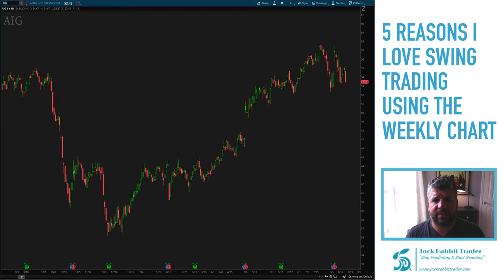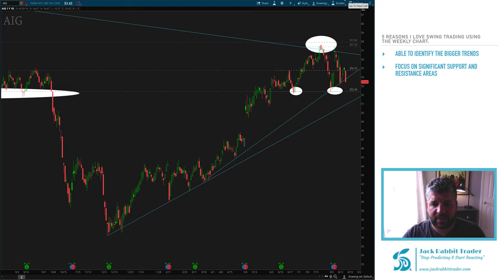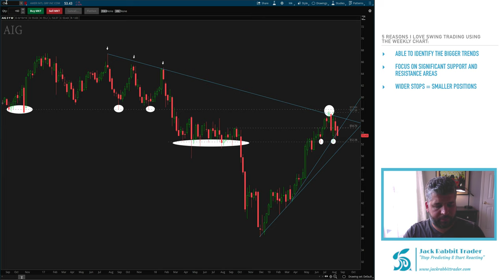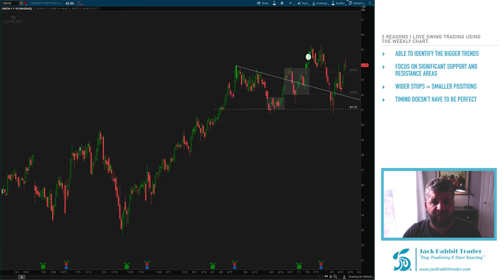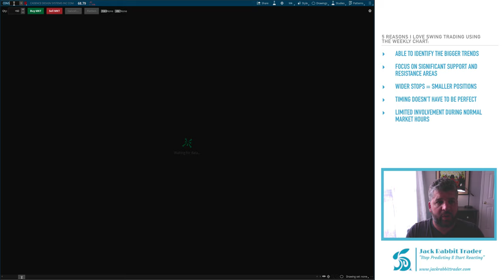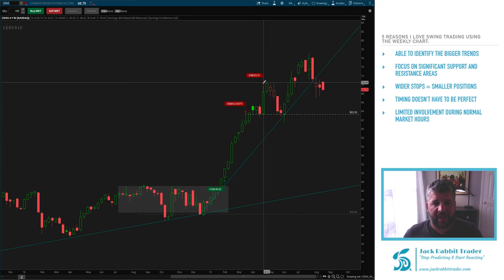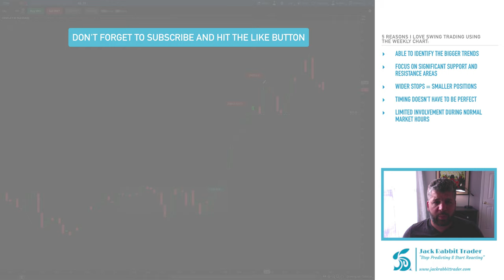5 Reasons I LOVE Swing Trading Using the Weekly Chart | Jack Rabbit Trader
In this video, I review the 5 Reasons I LOVE Swing Trading Using the Weekly Chart. If you are just starting out and looking to learn about swing trading using the weekly charts and how to focus on swing trading weekly charts exclusively, then you are in the right place.

Hi, my name is Steve LeMoine and here at Jack Rabbit Trader, we teach you how to use a simple weekly trading strategy focused on  swing trading stocks to generate profits. The weekly trading process I've developed gives you all the swing trading basics and technical analysis you need for a comprehensive stock market education.

There are a number of swing trading strategies out there, ranging from swing trading for beginners to more complex day trading strategies but it has been my experience that trading with weekly charts, specifically knowing how to swing trade weekly charts provides the most consistent returns in the stock market.